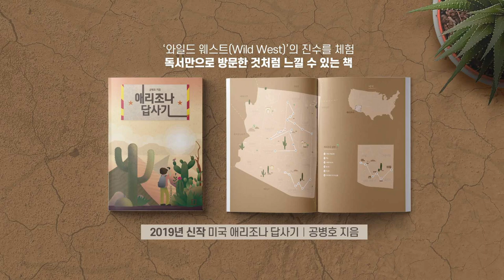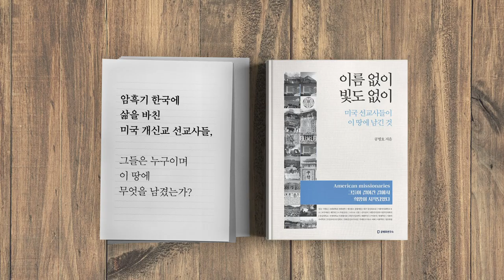거짓말 말라 / 문재인, 지소미아 거짓말 [공병호TV]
거짓말 말라 / 문재인, 지소미아 거짓말

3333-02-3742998 카카오은행 (예금주 : 공병호) / (텔레뱅킹 : 090 & 은행코드 : 90)

참고자료
1. 미국 문재인 정부 지소미아 거짓말, 조의준, 조선일보, 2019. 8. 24
2. 지소미아 폐기, 한국 이해 구했다는데 미국은 그런 적 없다, 동아일보, 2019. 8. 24